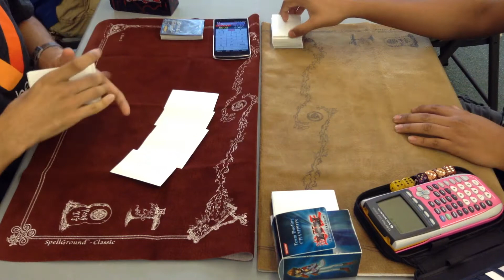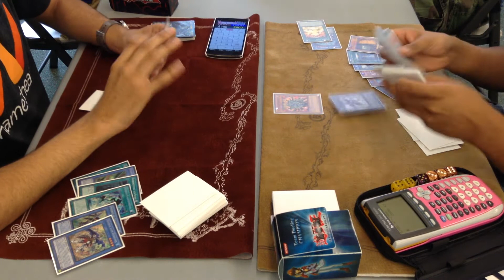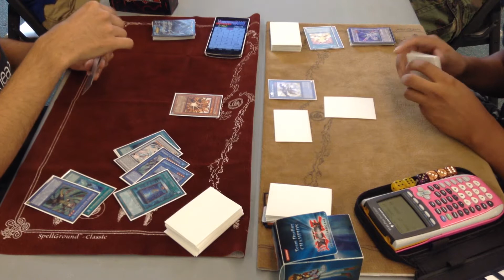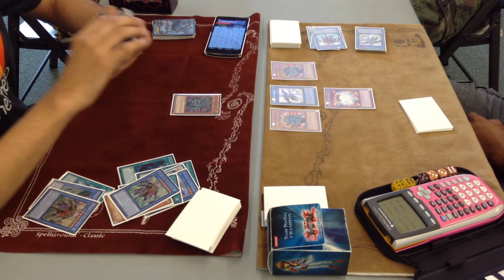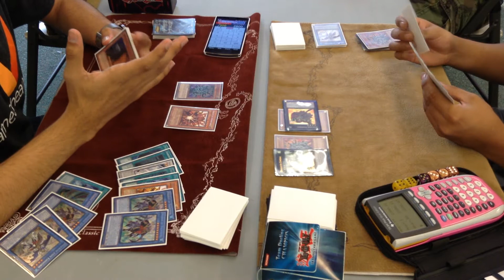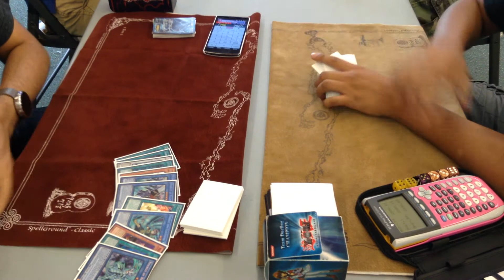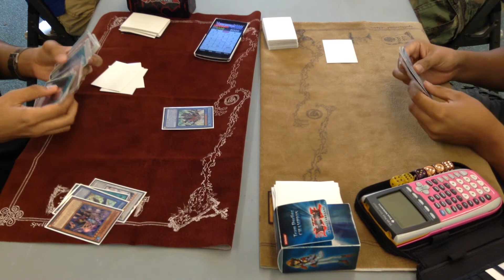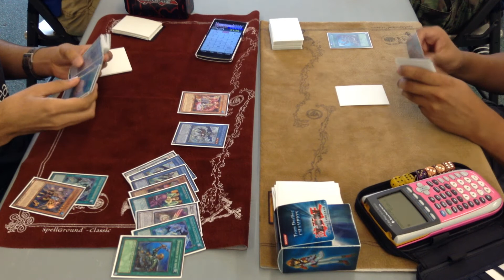Elite Matches: Nekroz vs. Nekroz